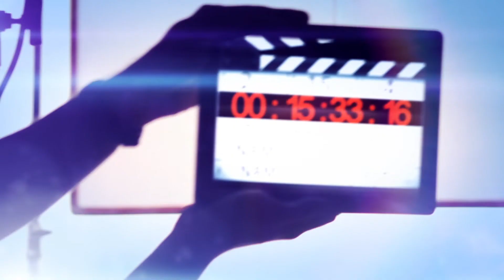MONICA DEL CARMEN Y PALOMA PETRA | LA PALOMA Y EL LOBO